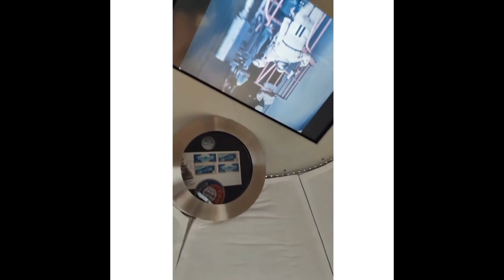KATHNIEL ARRIVED IN MANILA FRESH FROM SWITZERLAND! PINAG KAKAGULUHAN SA AIRPORT PALANG!